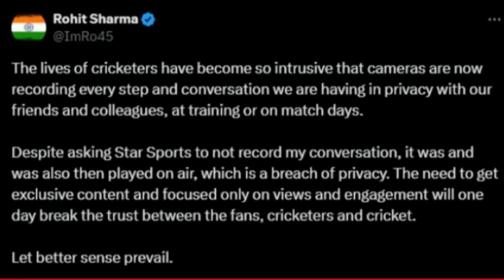স্টার স্পোর্টসের বিরুদ্ধে গুরুতর অভিযোগ তুললেন রোহিত শর্মা|| Rohit sharma || IPL Cricket